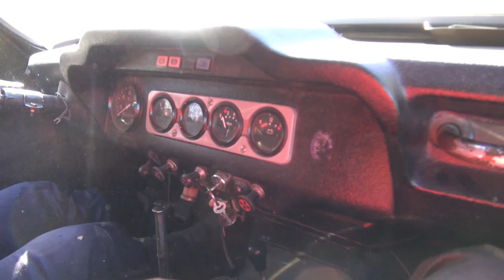River crossing with russian UAZ 469 jeep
We're on the way back from Bayankol to Kyzyl-Mazhalik. Kyzyl Mazahlik is local industrial centre, with open air asbest mining and some nice scenery around. The water was about 1 m deep. It is countryside of Tuva - nowadays part of russian federation.